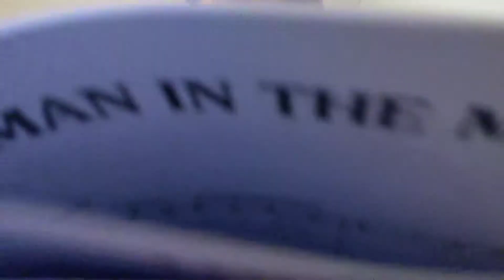CRINGE ALERT!!!!(stand by me cover)